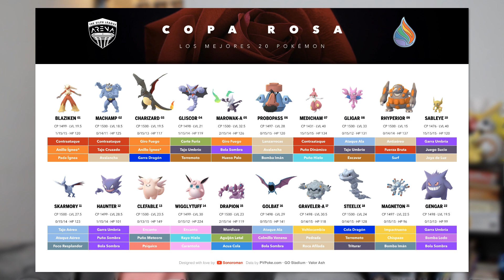🌷 Copa Rosa, Mejores Pokémon - Pokémon GO PVP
Conoce a los mejores 20 Pokémon de la Copa Rosa y a 3 equipos que puedes llevar a tus torneos.